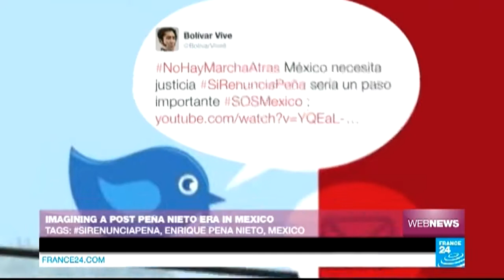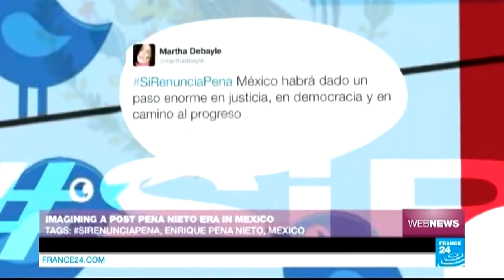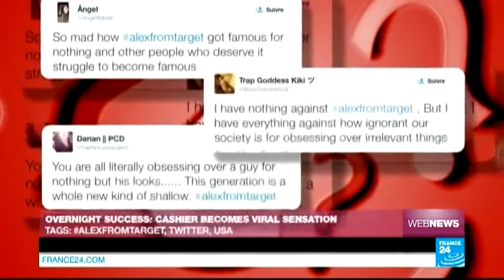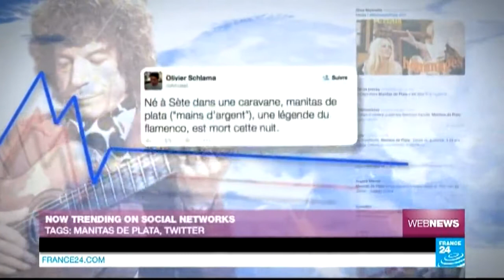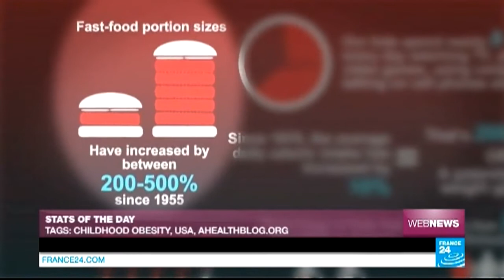Imagining a post Peña Nieto era in Mexico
WEB NEWS : In this edition : Mexican web users imagine life post Pena Nieto; a teenage supermarket employee from the US becomes a web sensation; and a sea otter pup learning to swim...